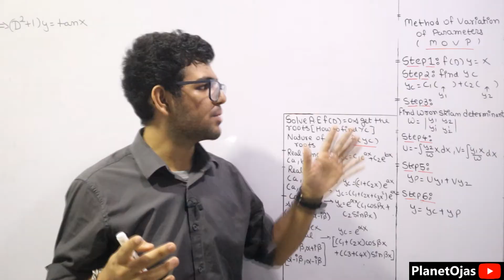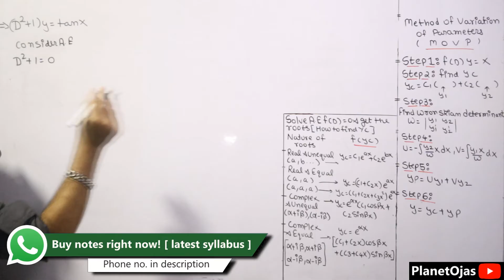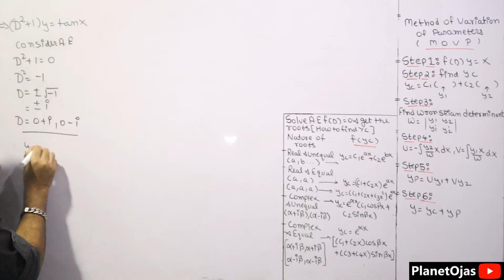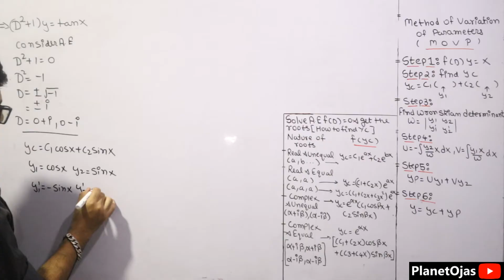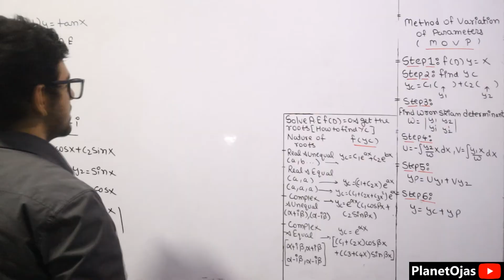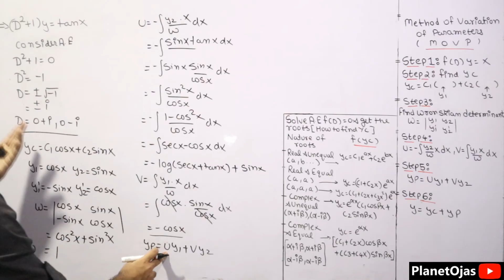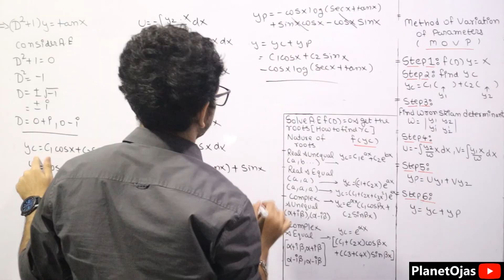Introduction to Method of Variation of Parameters in Hindi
This is Introduction to Method of Variation of Parameters [ MOVP ] from Engineering Mathematics in Hindi I have solved multiple problems or questions on this topic in my upcomming videos. This topic is from Higher Order Differential Equations also Known as Linear Differential Equations with Constant Coefficient and Variable Coefficients of Higher Order from Engineering Mathematics 2.  This topic is specially for semester 2 [ sem 2 ] Applied Mathematics 2 ( Maths 2 ) Computer Engineering Mumbai University students but still if you are from other bachelor of engineering or Universities or branches for example Network Engineering, Biomedical Engineering and have this topic you are free to watch and purchase the notes. Thank You so much.